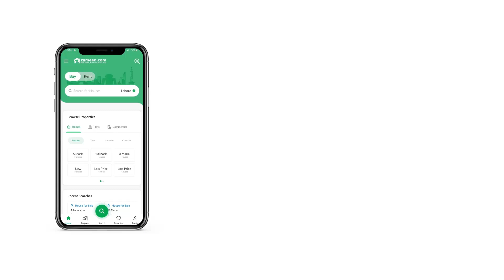1.3 KANAL RESIDENTIAL PLOT FOR SALE IN BAHRIA TOWN ISLAMABAD